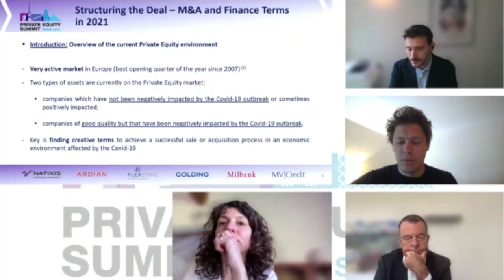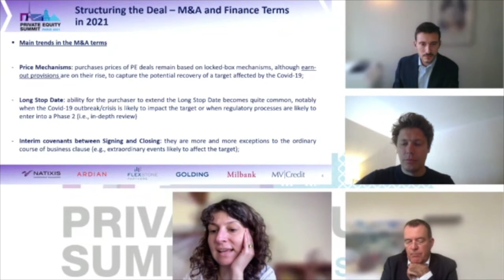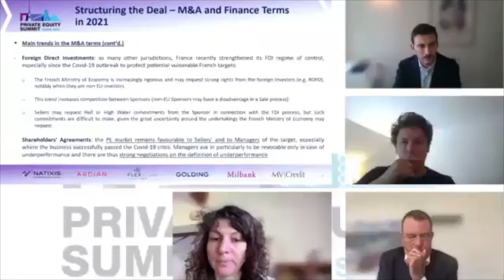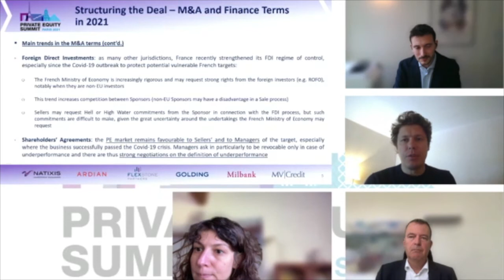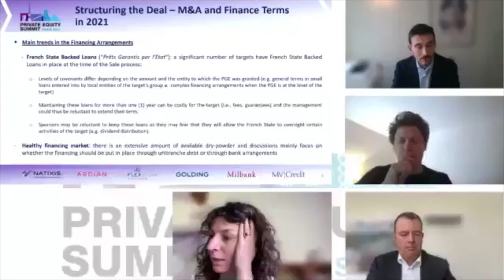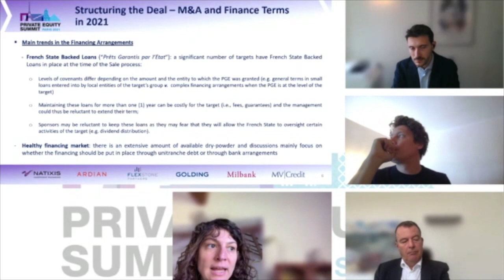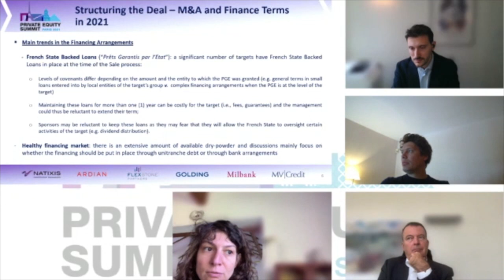Private Equity Summit Paris 2021 - Structuring the Deal – M&A and Finance Terms in 2021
E.Guigou (Eurazeo Capital), F.Haas (Bredin Prat), H-J.Ziegenhain (Hengeller Mueller), H. Capelle (Apax Partners)